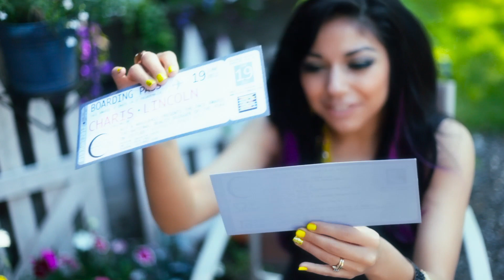Travel Vlog Ep. 2 - "NYX Final Unboxing & OOTD"​​​ | Charisma Star​​​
​​​Join me as I unbox the final NYX package before getting on the plane to L.A. in the 2nd Episode of my NYX Face Awards Travel Vlog series. I will be vlogging all week while I am at IMATS competing in the NYX Face Awards finale.